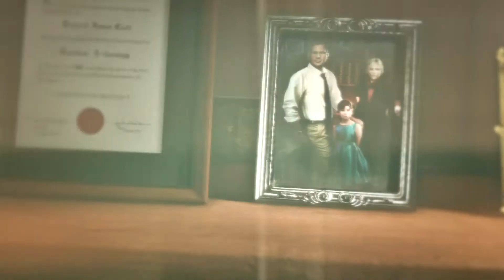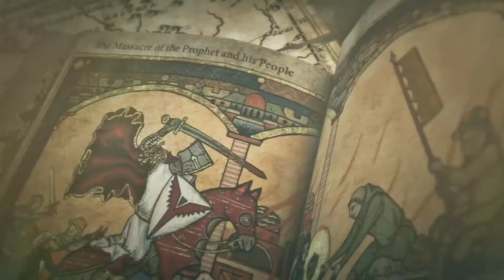Rise of the Tomb Raider Walkthrough Gameplay Part 4 (2015)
Rise of the Tomb Raider Walkthrough Gameplay Part 4

Rise of the Tomb Raider is an action-adventure video game developed by Crystal Dynamics and published by Microsoft Studios and Square Enix. It is the sequel to the 2013 video game Tomb Raider.